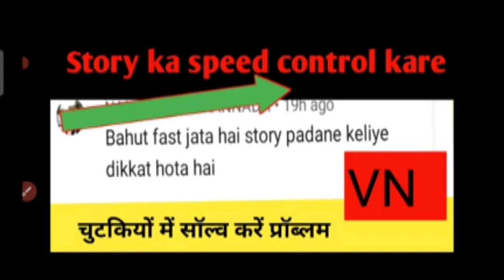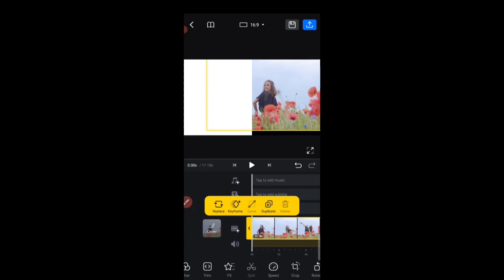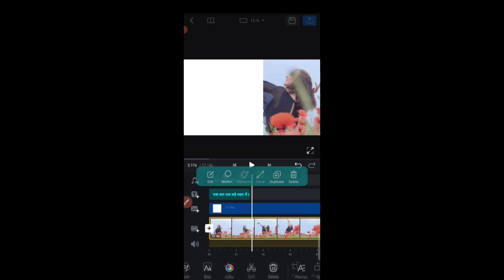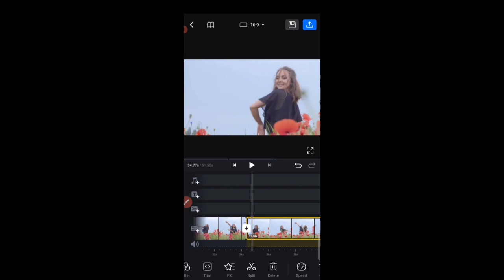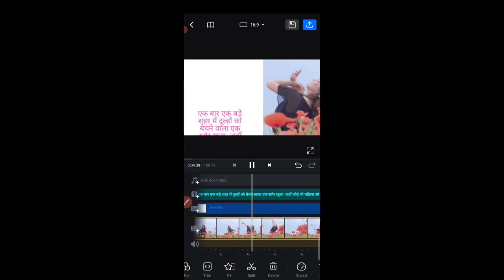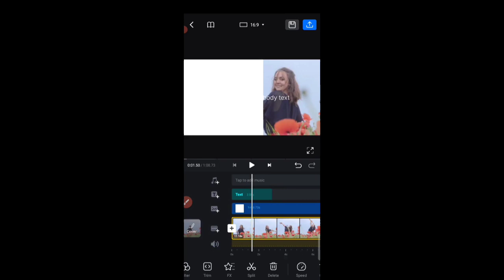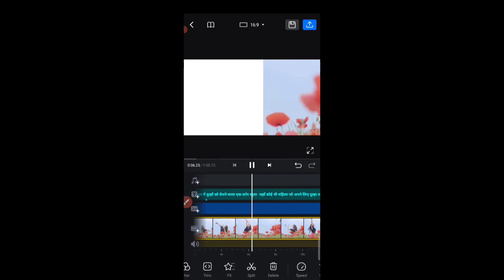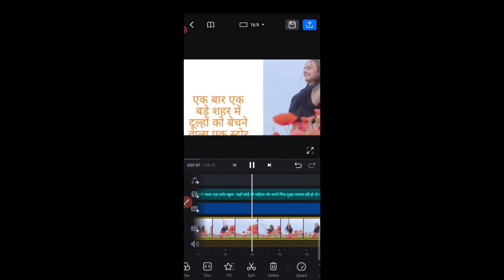vn मे Story का speed control kaise karen|story fast भागता है क्या करें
vn video editor mein story ka speed control kaise karen
speed kam karne ka tarika
 speed control related full video-